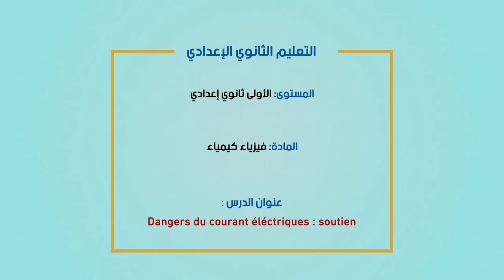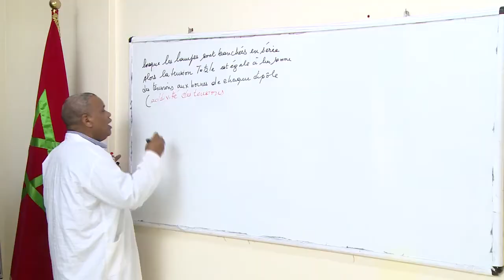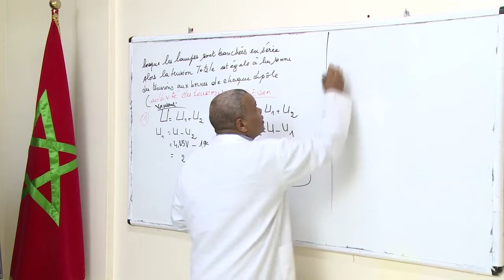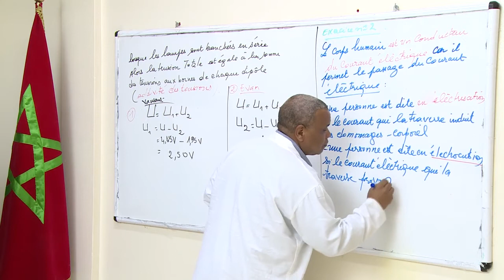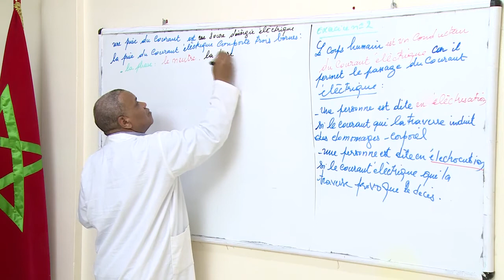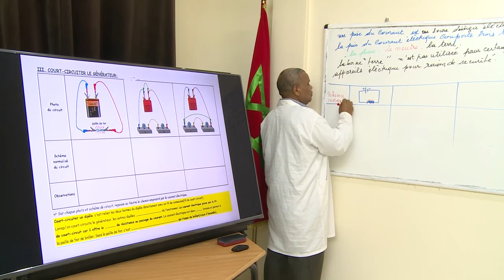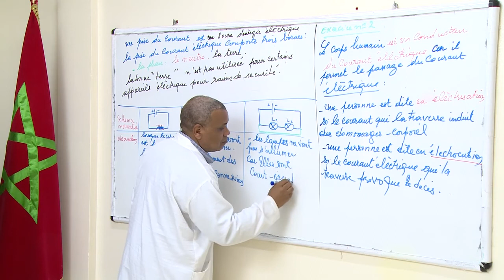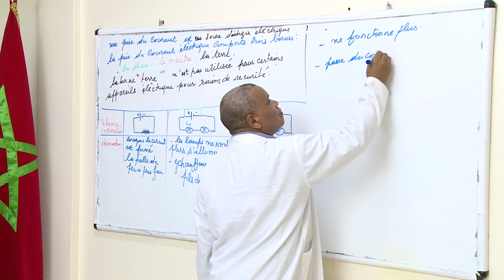الخامس
الرابع
الثالث